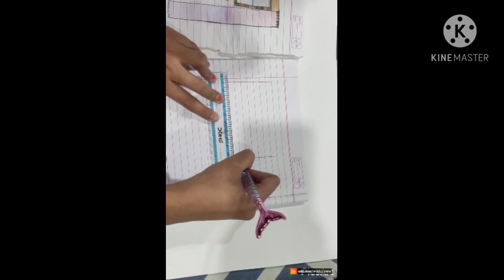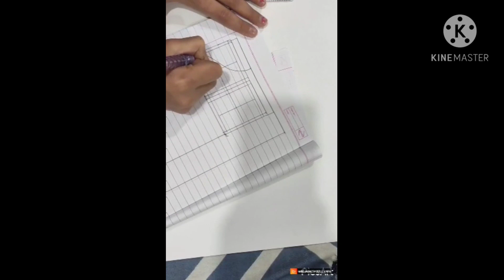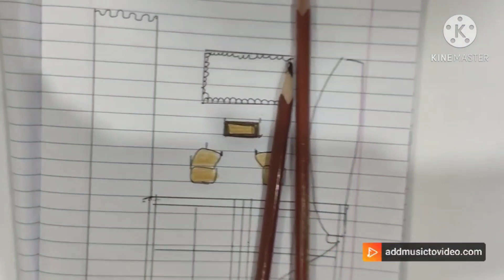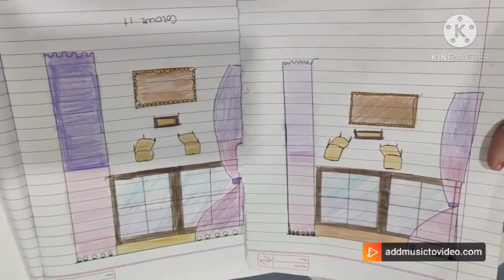Beautiful Window Scenery Design Easy to Make With Mixture of Colours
Hi guys